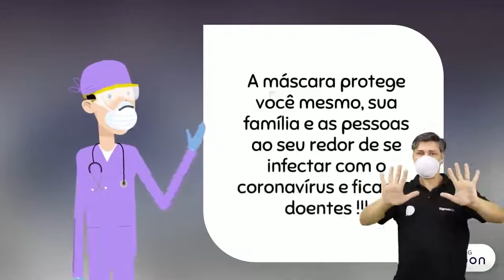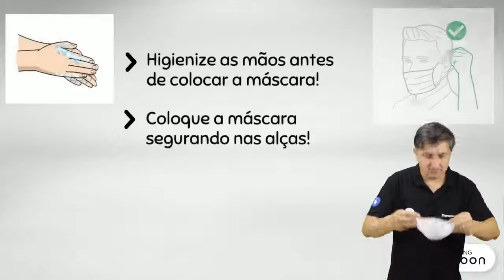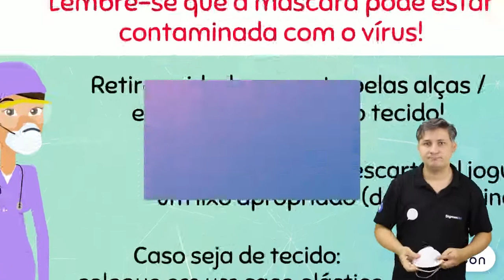Coronavírus: como proteger sua família e a comunidade! PARTE 2 Libras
PARTE 2 Libras